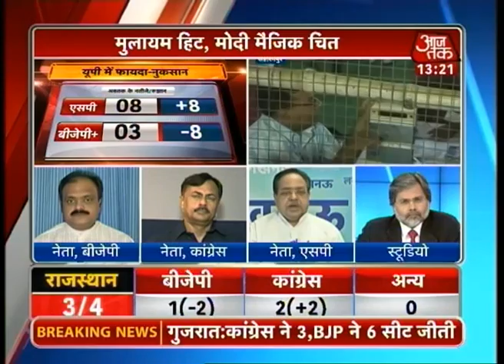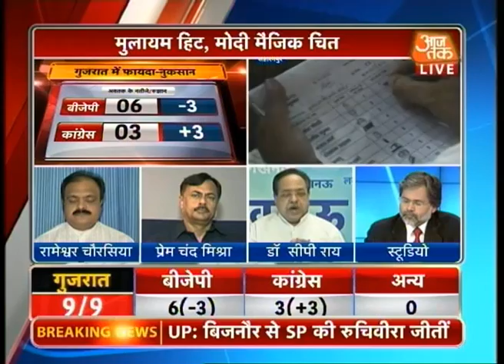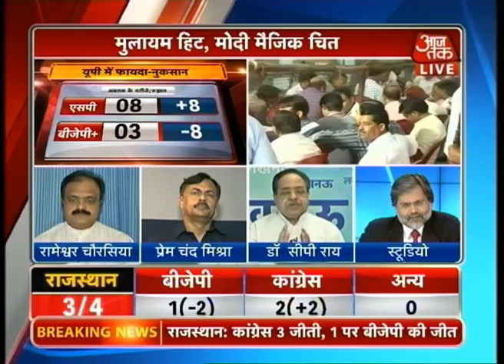Bypolls: SP wins 7 seats in UP; leading in one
The Samajwadi Party (SP) has wrested seven seats from BJP in UP and is leading in one seat. In Gujarat, the BJP has lost three vital strongholds.